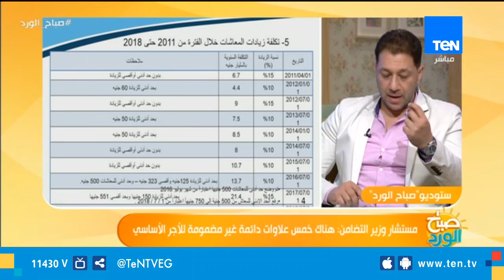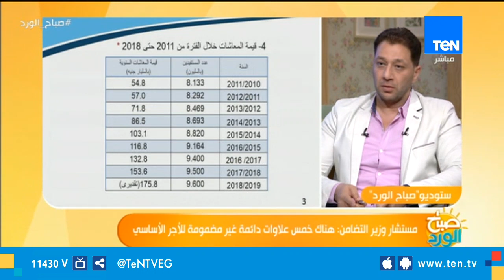مستشار وزير التضامن: هناك خمس علاوات دائمة غير مضمومة للأجر الأساسي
صباح_الورد - مستشار وزير التضامن: هناك خمس علاوات دائمة غير مضمومة للأجر الأساسي من حلقة اليوم الأربعاء 10 أبريل 2019 في فقرة خاصة بعنوان تفاصيل وخطة تنفيذ قرارات الرئيس السيسي حول زيادة المعاشات الجديدة.